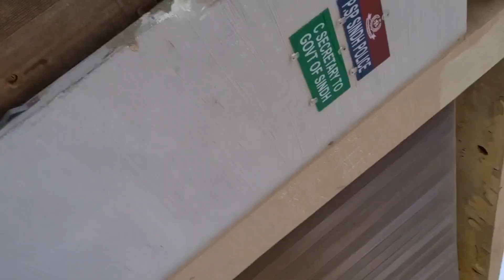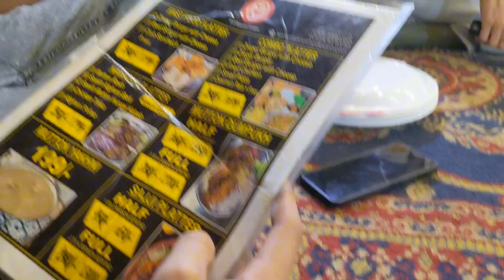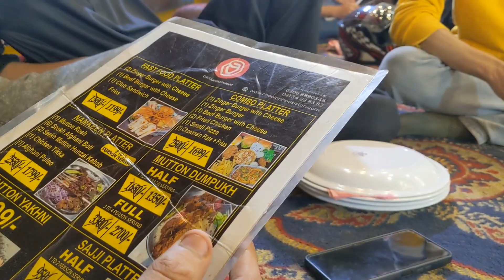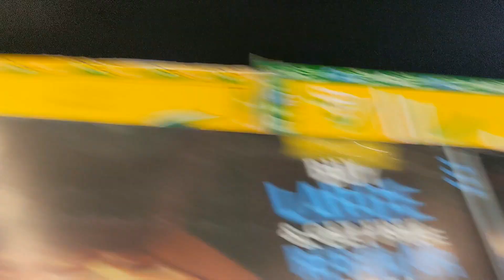Vampire YT House Location😳 | Meetup With Vampire YT🥰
As of my last knowledge update in January 2022, the "Asia's biggest cow mandi" in Karachi is typically associated with the Super Highway Cattle Market, commonly known as the Sohrab Goth Cow Mandi. This cattle market is one of the largest in Asia and is known for its significant size and the variety of livestock, especially cows, that are bought and sold there.

The Sohrab Goth Cow Mandi usually becomes particularly active and crowded during the Eid al-Adha season when many people purchase animals for the traditional sacrifice. The market attracts visitors from different parts of the country due to its scale and the diverse range of cattle available.